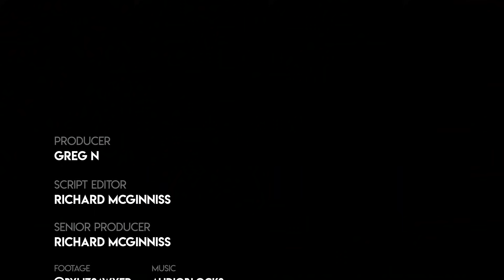Daunte Wright Failed Arrest Video Released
Minneapolis police released the bodycam footage from the officer who accidentally fired a gun instead of a taser in the death of Daunte Wright.